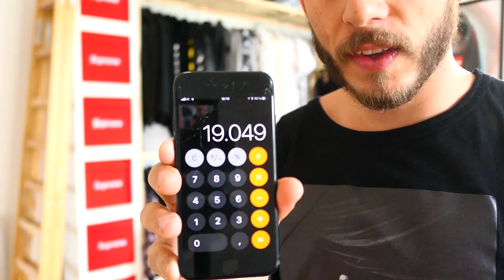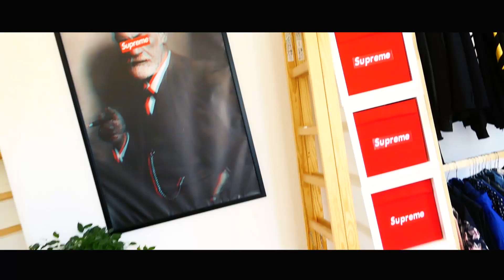MEIN 20 000€ HYPEBEAST KLEIDERSCHRANK XXL